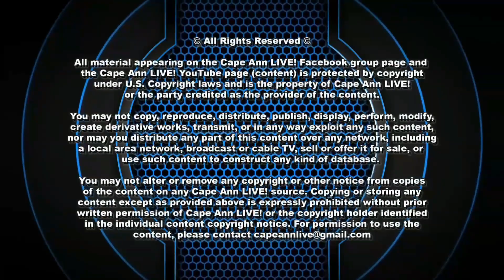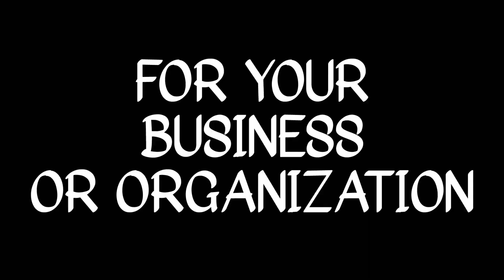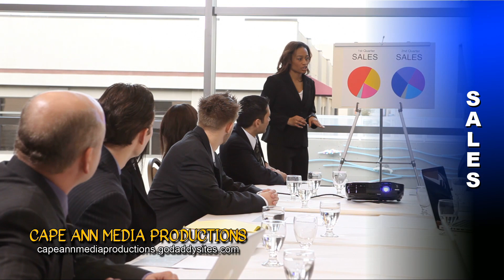GLOUCESTER VS SAUGUS VARSITY FOOTBALL (REPLAY) 10/12/23